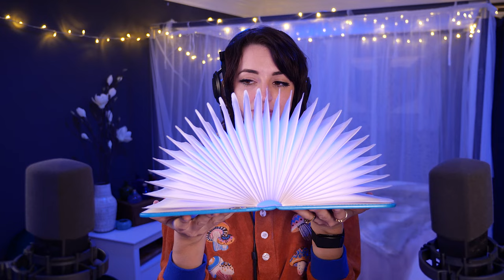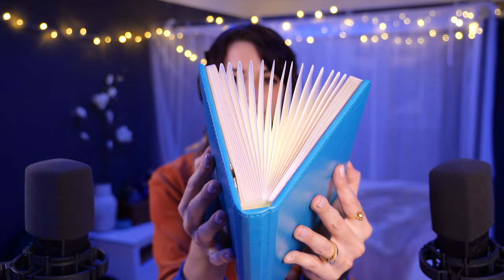ASMR | New Microphone Test ~ Favorite Triggers Ear-to-Ear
Why howdy everyone! I explain everything in the video but it's pretty long so I'll also re-hash it here in the description box if you want to read instead. Open me!

This is not a sponsored vid (I wasn't paid to make it) BUT these mics were gifted to me for free, I did not pay for them! However, my history w mics has gone like this:
-Purchased Blue Yeti & really liked it, however they broke a lot (and the cables broke even more) but very affordable all things considered, & great / fairly easy to use (my personal opinion, however I see a lot of people confused w how to use them)
-Purchased Rode NT1s (and really liked them, but they broke a LOT and are also pretty expensive... had to buy several... they would break and I wouldn't know it and it would ruin videos... sad)
-Purchased 3dio & literally hate it so much omg maybe I'm just stupid but I can't use the headphone jack to hear anything and it makes my voice sound like a tin can even tho i got the upgraded one (It's useful for some videos I make that require specific ears but ... not my fave)
-Was contacted by AKG and asked if I wanted to try their C314s. I said ok!
-Ended up fully switching to C314s... and I'm still on my same pair from that video, over a year ago! This is impressive bc I have traveled with them and have not been particularly gentle... So I was like yay!
-Really liked using the C314 as my streaming mic too, but every time I wanted to film w two mics, I would have to go get the other microphone from my stream room, move it to my filming setup, etc... so I was like ok; I think I just want ONE more C314!
-Asked AKG if they would be willing to send me one, they said -- we don't have them in stock atm BUT would you be interested in trying. the C414s!?!?!
-I said... WELL ALRIGHT, SOUNDS DANDY TO ME!
Here is that test!!! They also sent me their USB mic the ARA, which I test in this video! It runs a little cheaper than the Blue Yeti (ARA ~$99, Blue Yeti ~$130, but I find Blue Yetis for $99 pretty easily) but as you'll see in the test I would still recommend the Blue Yeti specifically for ASMR creators. For streaming/recording/podcasting etc.; it would be a toss up depending on what you're looking for!

I just of course wanted to say that I am very grateful to AKG for sending me these mics; and while they are of phenomenal quality:
1. You do not need to spend thousands of $$ on mics to have a great ASMR channel/content!
2. I am not formally educated in sound capture/design! My editor, Vest, is self-taught as well! If you are looking for a very technical sound-savvy microphone review akin to like, Sweetwater or something; you should def look elsewhere LOL
That being said, I am excited to take the time to learn more and more to get the most out of the sound quality and give you guys some crispy comfy content :')
Vest is planning on visiting me soon and we can do a whole microphone breakdown of my collection!!!

I also just started using a new mixer, the Zoom LiveTrak L-8, which I believe has affected my sound quality as well (positively, I hope!).

ANYHOO I started this channel many years ago knowing that I'm not "the audio expert"/perfectionist type ASMRtist, and I personally enjoy fairly unmodified/not too over-worked audio in my ASMR consumption :') but it's been great trying to figure out a solid setup that I really like the sound of! So let me know what you think, and I hope to always keep improving!

~Gibi

TIMESTAMPS!!!
0:00 - Intro & Discussing Previous Microphones
6:30 - Talking about the new AKG 414
11:07 - AKG 414 Mic Test Begins
14:14 - 414 Brush Test
16:22 - 414 No Foam Cover Whisper & Soft Speaking Test
18:36 - 414 Artificial Grapes Test
19:57 - 414 Toaster Coaster Test
22:12 - 414 Light Book Test
23:44 - 414 Sponge Pad Test
25:11 - 414 Whispering In a Tube Test
27:02 - 414 Crinkles Test
28:08 - 414 Pen & Writing Test
30:16 - 414 Phone Tapping Test
33:00 - ARA Mic Test Begins
38:31 - Yeti Comparison
39:39 - ARA Artificial Grape Test
40:29 - ARA Brush Test
41:21 - ARA Whispering In a Tube Test
42:00 - ARA Toaster Coaster Test
42:41 - ARA Crinkle Test
43:02 - ARA Sponge Pad Test
43:40 - ARA Writing Test
44:30 - ARA Light Book Test
45:05 - Closing Thoughts on ARA, 414s

(oops, description too long, deleting mostly everything below this!)